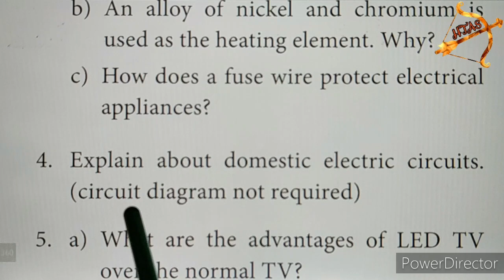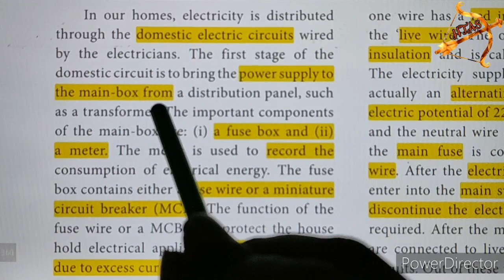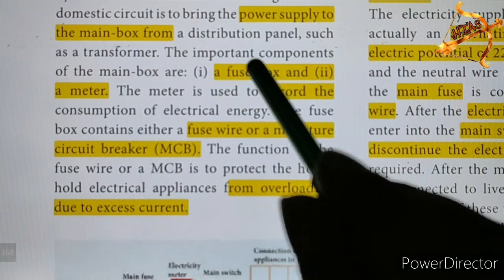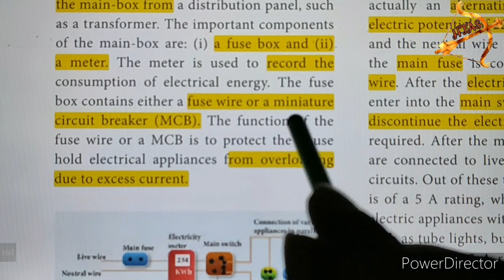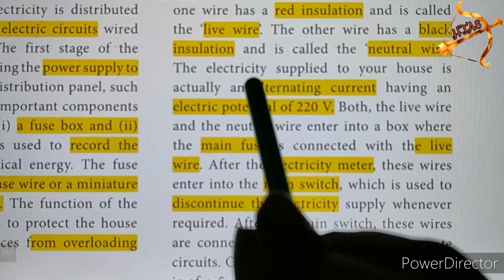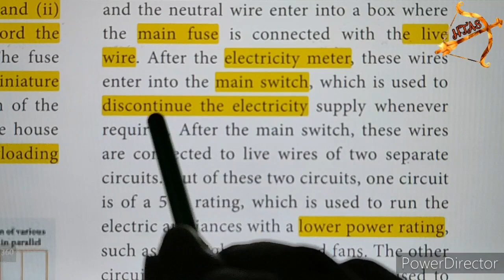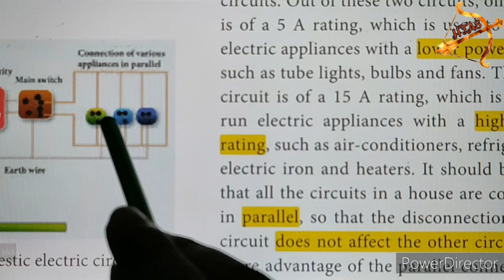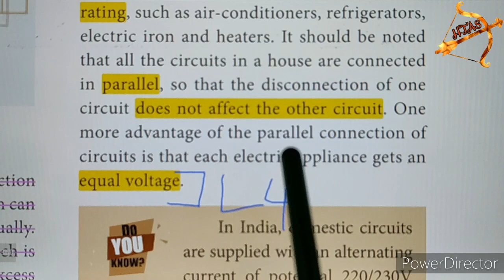TN 10th SCIENCE PHYSICS |Unit 4 ELECTRICITY LONG ANSWER part-4|Qn.4|TAMIL|domestic electric circuits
Tamil Nadu 10th std NEW SYLLABUS| SCIENCE Unit 4 PHYSICS LONG ANSWER questions with answers (Q&A).

VIII. Long answer questions.
4. Explain about domestic electric circuits. (circuit diagram not required)

To easily see ALREADY uploaded videos of each lesson, I am giving here the PLAYLIST links lesson wise for SCIENCE and SOCIAL.

UNIT-1 videos:
UNIT-2 videos:

UNIT-13 videos:
UNIT-16 videos:
UNIT-17 videos: